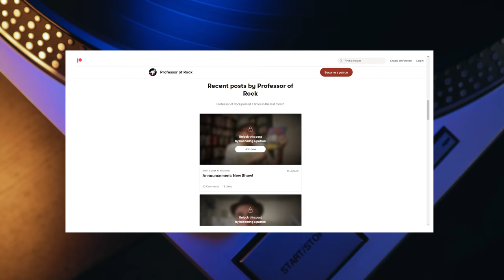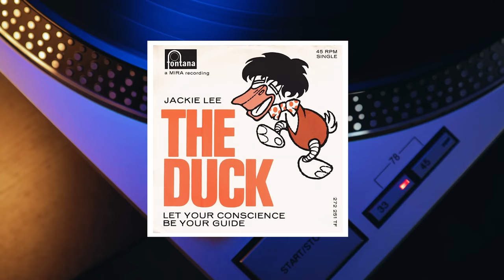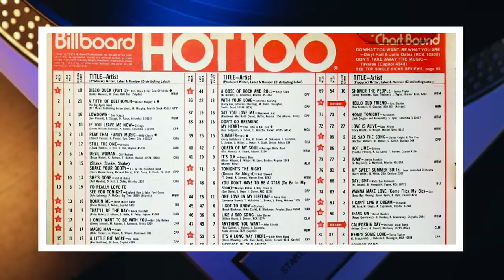How Did the WORST Song of the Rock Era Make it to #1 & Sell 6 million copies? | Professor Of Rock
Against all odds, and against better judgement, today’s artist wrote a song that went to #1 on the Hot 100 and sold over 6 million copies…AND IT’S the WORST SONG EVER WRITTEN.   To prepare for this episode, I scoured a every valid list of ‘Worst Song Ever Polls’ and was surprised to find that this 70s hit rarely made the cut… I alway try to be positive but you have to trust me, this is TRULY the worst song of all time.  I don’t think there is a person living who would say otherwise. and yet is isn’t included in any of the worst songs list I’ve looked atSo, what’s the deal? Is this actually some kind of a ‘worst song hidden gem?’ I had to wonder if there are there listeners who secretly like this sort of ear poison? Today we discuss Disco Duck by Rick Dees and His Cast of Idiots and how the song went from a really bad idea to a #1 hit in the middle of the disco era of the 70s.  How Rick was fired for even talking about the song as it was making it’s way up the charts…

Professor's Store

- 100 Best Selling Albums
- Ultimate History of 80s Teen Movie
- 80s to 90s VHS Video Cover Art

Executive Producer:
Brandon Fugal

Honorary Producers
Marlon Chance, Soman2010, Craig M, Dustin Wooten, Raymond Hagen, Steve, Jeff Kolek, Charley Anne, Peggy Wolf, Dawg Fan, Junal Garnett

Hey music junkies, Professor of Rock, always here to celebrate the greatest artists and the greatest songs of all time except for today.  We are going to Celebrate the worst song ever. . make sure to subscribe  below and click the bell so you can be a part of this community and check out out patreon where I’m going to give my top 10 worst songs of all time

It’s time for a new program on our channel.  It’s going to be a history of the odd, the kitschy and the truly awful songs of the rock era. it’s usually based around songs that are a bit of a novelty, a bit of bizarre and somewhat gimmicky. We’ll call the show NOVELTY MY DEAR WATSON?

Today we are going to give you the retched yet fascination history of my pick for the worst hit song of the rock era.  It’s a very interesting story to say the least.
 Okay, it’s almost universally agreed upon that the worst of the disco craze that swept the late 70s wasn’t exactly modern music’s finest hour. And yeah, there are a lot of people who consider it a blot on music history. But for better or worse, like any genre. the best of Disco was a sound that was buzzing on the streets and the beat booming in the clubs. and would produce some truly memorable and fun songs that have become permanent pop culture fixtures.

For rock acts, it was a difficult time artistically. In fact, from the mid to late 70s, the conventional wisdom was that if you didn’t jump on the disco bandwagon, you weren’t going to have any hits. So, to stay hot on the scene, some of rock’s biggest names at the time succumbed to the pressure and created music with a disco beat and to mostly great results in my opinion. But for dance acts in particular, disco was a godsend. The genre definitely had its day in the sun. But when that day was over, the backlash was immediate and disco came crashing down hard.

But going back to when disco was just starting to trend, one Memphis disc jockey had the foresight to capitalize on its growing popularity. He would go on to write a song that would hit number one. Easily the worst #1 hit of all time. Many of the worst songs lists put the same two or three songs at the top of their list…And I have to say Any one who tries to say that We Built this City by Starship is somehow worse than this audible garbage needs to have their ears checked.